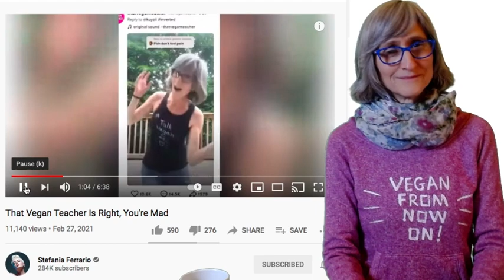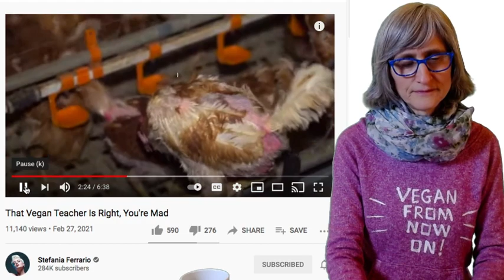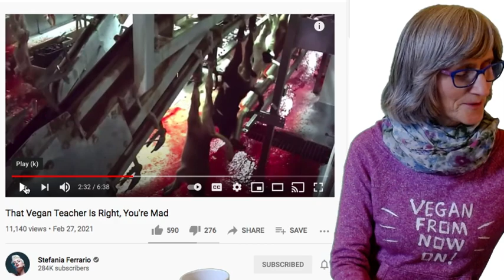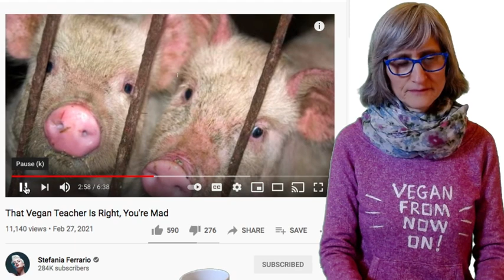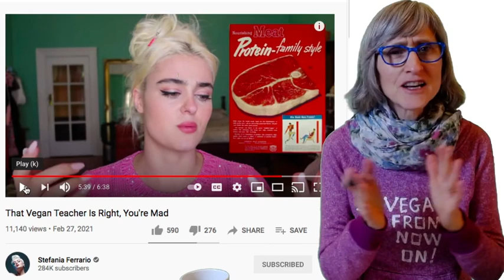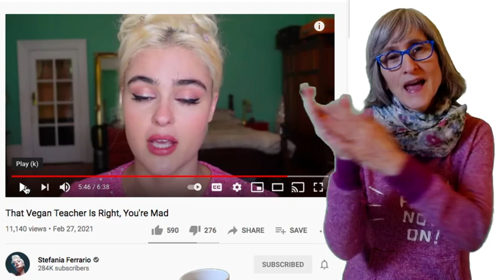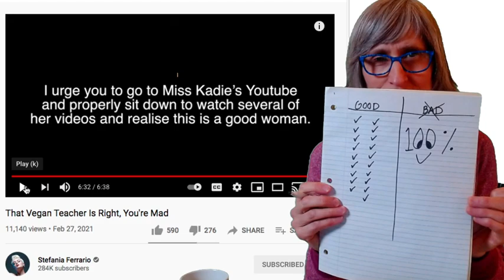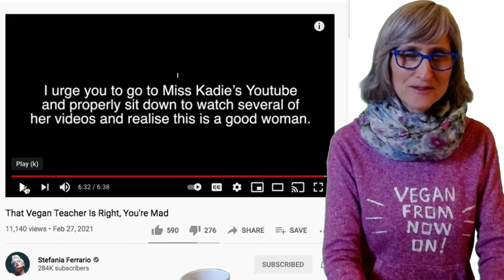What Does a Super-Model With 1 Million IG Followers Know About Animals?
Please write TikTok to ask them to give me my ThatVeganTeacher account back.

That Vegan Teacher Miss Kadie is on Spotify.